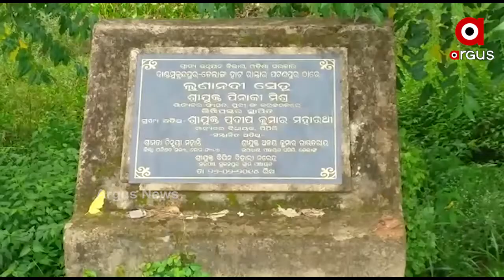ରାସ୍ତା ନିର୍ମାଣକୁ ମାସେ ନପୂରୁଣୁ ରାସ୍ତା ଫାଟି ଆଁ କଲାଣି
ଗମନାଗମନର ସୁବିଧା ପାଇଁ ସରକାର ରାସ୍ତା ନିର୍ମାଣରେ କୋଟି କୋଟି ଟଙ୍କା ଖର୍ଚ୍ଚ କରୁଛନ୍ତି । ହେଲେ ବିଭାଗୀୟ ଅଧିକାରୀ ଏବଂ ଠିକାଦାରଙ୍କ ମିଲିଭଗତରେ ହରିଲୁଟ ହେଉଛି ଲକ୍ଷ ଲକ୍ଷ ଟଙ୍କା । ଫଳରେ ସାଧାରଣ ଲୋକେ ନାହିଁ ନଥିବା ଅସୁବିଧାର ସମ୍ମୁଖୀନ ହେଉଛନ୍ତି । ଏମିତି ଏକ ଅଭିଯୋଗ ଆସିଛି ପୁରୀ ଜିଲ୍ଲା ଡ଼େଲାଙ୍ଗ ଅଞ୍ଚଳରୁ